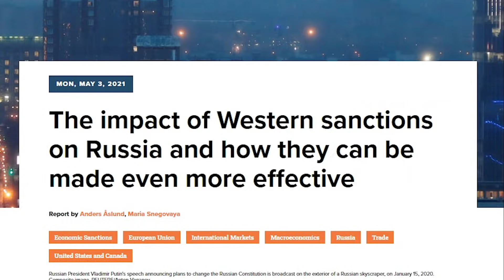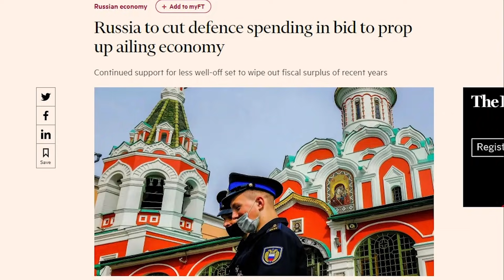Everything You Need To Know About Russia's Newest Stealth Fighter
On Tuesday Morning, Russian aircraft manufacturer UAC unveiled the nation’s newest stealth fighter, the LTA Checkmate, at the MAKS air show at Ramenskoye airfield near Moscow. While information about this new 5th generation platform has steadily made its way to the media in recent months and some images even found their way onto the internet last week, we know have the most complete vision of this budget-friendly entrant into the stealth competition yet.

What's it like to pull 9Gs in an F-16?